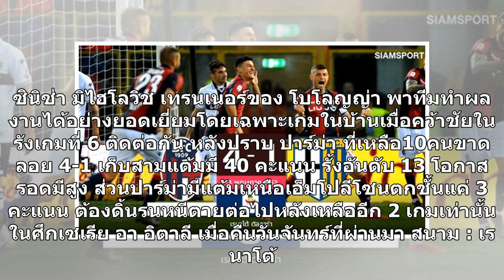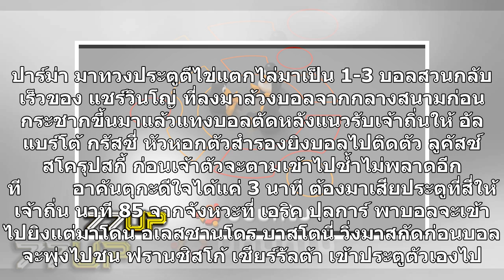มิไฮโลวิชเจ๋ง! พาโบโลญญ่าถล่มปาร์ม่า10คน ทำสถิติเฮในรัง 6 นัดติด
ซินิซ่า มิไฮโลวิช เทรนเนอร์ของ โบโลญญ่า พาทีมทำผลงานได้อย่างยอดเยี่ยมโดยเฉพาะเกมในบ้านเมื่อคว้าชัยในรังเกมที่ 6 ติดต่อกัน หลังปราบ ปาร์ม่า ที่เหลือ10คนขาดลอย 4-1 เก็บสามแต้มมี 40 คะแนน รั้งอันดับ 13 โอกาสรอดมีสูง ส่วนปาร์ม่ามีแต้มเหนือเอ็มโปลีโซนตกชั้นแค่ 3 คะแนน ต้องดิ้นรนหนีตายต่อไปหลังเหลืออีก 2 ...